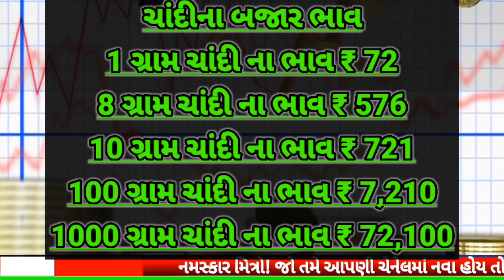આજના સોનાના ભાવ || daily news | today gold silver rate |13/10/2023 |sonana bhav